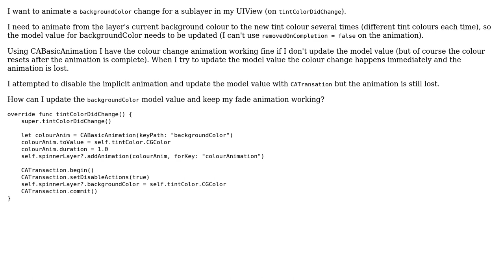Animating CALayer background color and update model value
With thanks & praise to God, and with thanks to the many people who have made this project possible! You are responsible for your own actions.